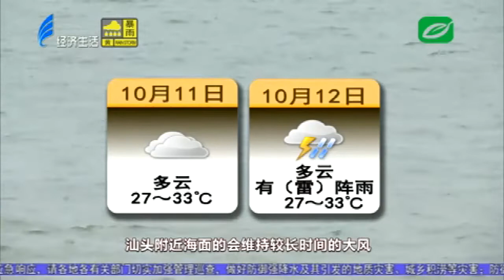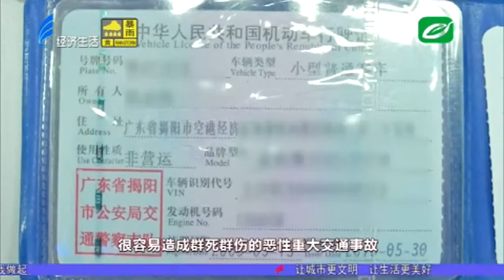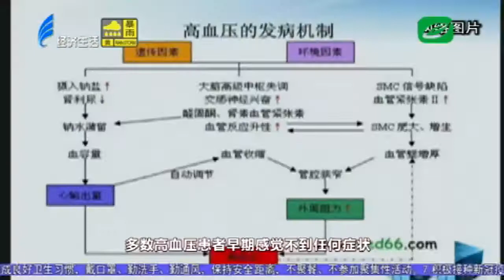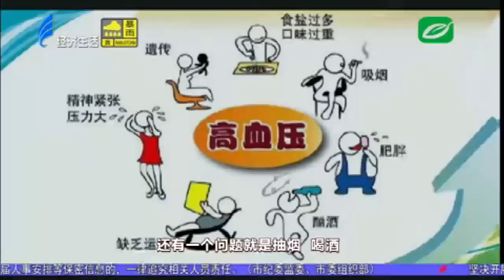今日视线2021 10 08